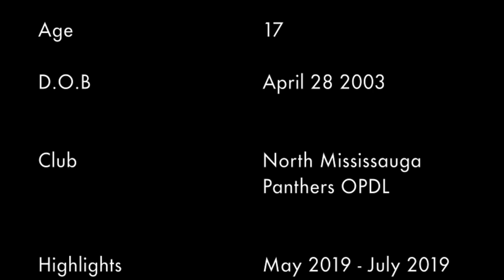U17 Goalkeeper (Mid Season) Highlights: Thomas Arbitrio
U17 Goalkeeper NMSC OPDL
Mid Season Highlights from May 2019 - July 2019